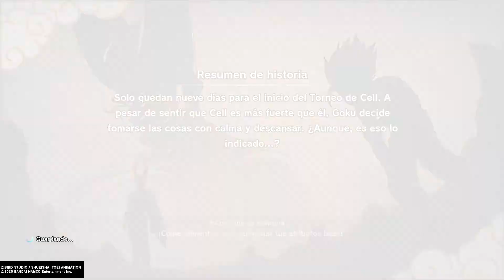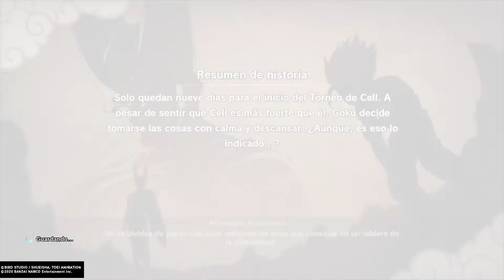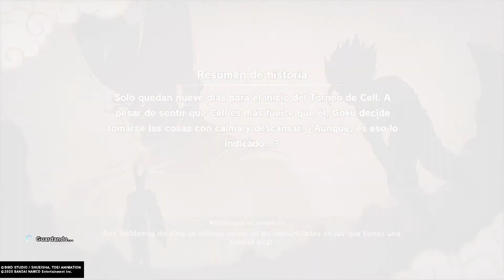Dragon Ball Z Kakarot (PS4) #28 "Preparándonos para los Juegos de Cell"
Seguimos jugando Dragon Ball Z Kakarot.
Cell ha dado diez días para prepararnos para los juegos de Cell, Goku sale de paseo y hace muchas cosas en lugar de entrenar entre ellas quiza a un futuro Goten por que si no es ahora cuando?